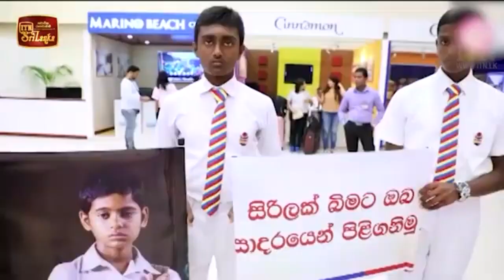pankaja pansilu (12) itn එකේදි ape radio eka 0786868200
itn නාලිකාවත් සමඟ කෙරු වැඩසටහනක්.